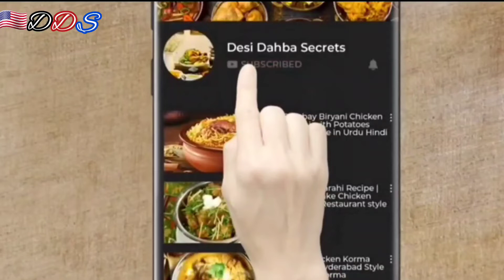SMOKY TANDOORI CHICKEN BIRYANI | SPICY AND DELICIOUS CHICKEN BIRYANI RECIPE 🔥🔥